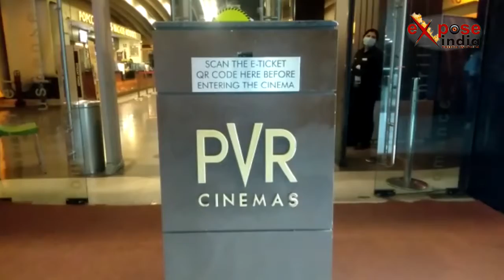उत्तर प्रदेश में शासन के आदेश के बाद मल्टीप्लेक्स हुए गुलजार । EXPOSE INDIA